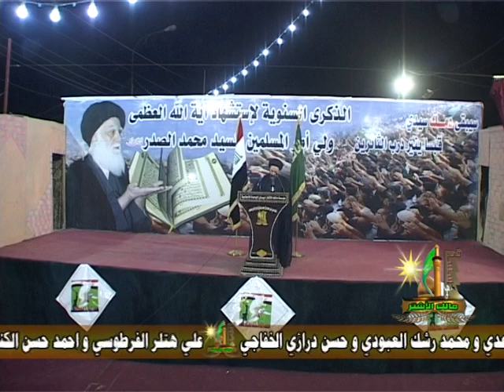كلمة السيد مدير مكتب السيد الصدر في العمارة السيد حسن الحسيني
مؤسسة مالك الاشتر عاشوراء الحسين مكتب السيد الشهيد باسم الكربلائي سرايا السلام جيش المهدي